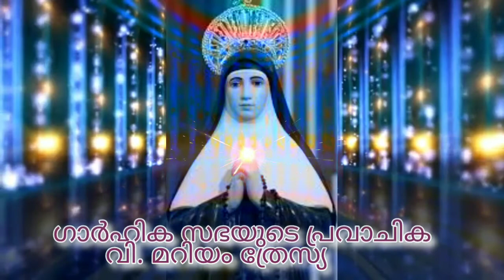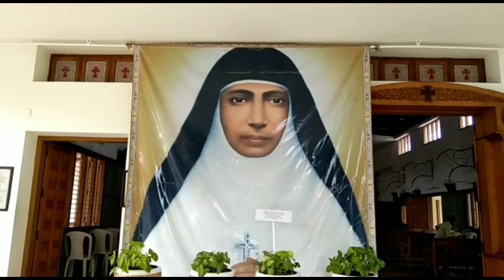Day 8:കുടുംബങ്ങളുടെ മദ്ധ്യസ്ഥ -വിശുദ്ധ മറിയംത്രേസ്യ (cherupushpam GHSS)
ജീവിത സഹനങ്ങളിൽ തളർന്നുപോകാതെ വിശുദ്ധ മറിയം ത്രേസ്യയെ പോലെ  ഈശോയെ ചേർത്തുപിടിച്ച് നമുക്ക് മുന്നേറാം